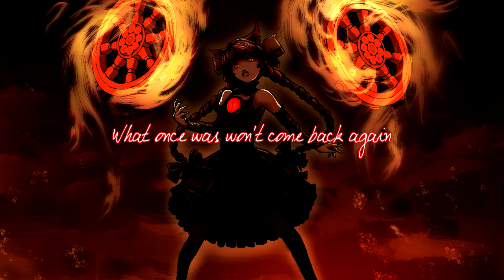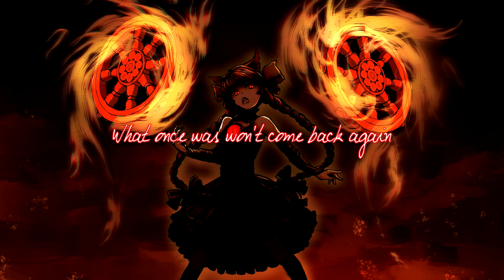【東方】Register6「Rise up from hell」 (Subbed)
One of Regi6's most unique songs lately.

東方地霊殿 ～ Subterranean Animism
廃獄ララバイ (Lullaby of Deserted Hell)

So, here's someone completely different. The only other thing I know Mr. Micu has collaborated on is on a song by Magenta Spiral (arranged by Yapan) and as a chorus vocalist on UNDEAD CORPORATION's "Flash Back" ("I've got a feeling something is going to happen"). But, if I remember right, he might have helped with overseas stuff for IRON ATTACK! and other doujin bands over Facebook (specifically Sweden, but I'm probably misremembering). I hope he appears elsewhere, since his vocal style is different from most doujin scream vocalists (at least a little to me).

In any case, the latest by Regi6 is really more of a showcase of the different things that the circle can do at this point: male vocals with screamo (Yokoyama/Kei+Low/Also Kei), female vocals with screamo (mIsAkI+Low in a remade song), just screaming (this song), just female vocals (Mona, and she also does both normal vocals and cutesy ones) and just male vocals (Okahira, in one really good Cosmic Mind arrange). Whatever direction they take, Low at least is skillful when it comes to making all of it work.